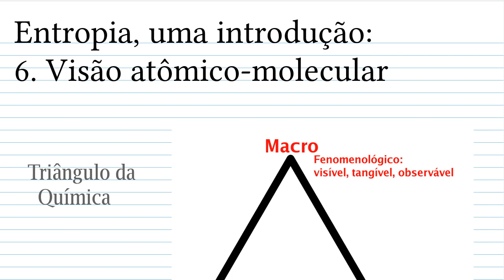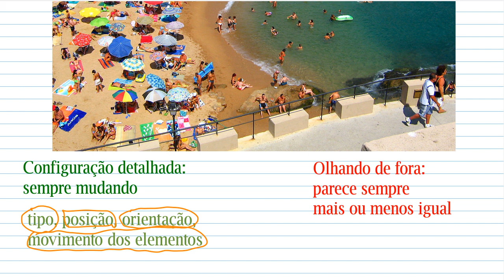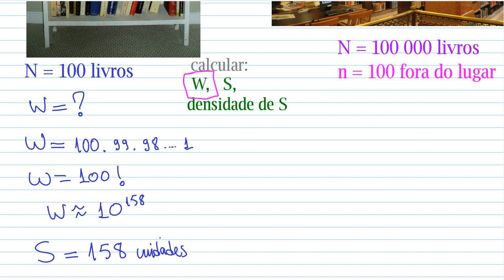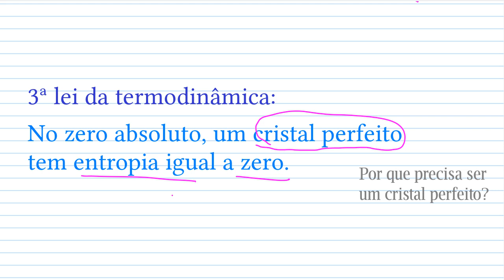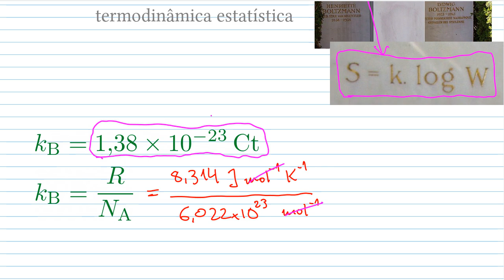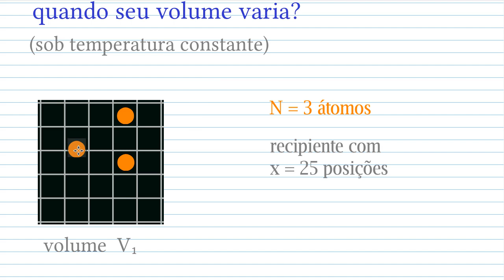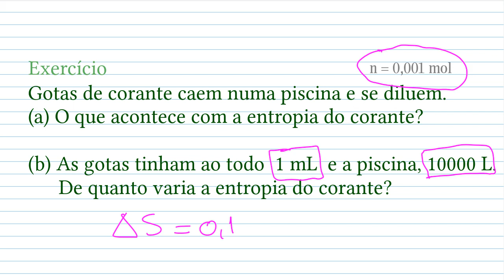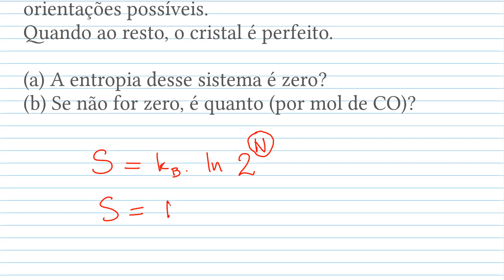Entropia, uma introdução: 6. Visão atômico-molecular